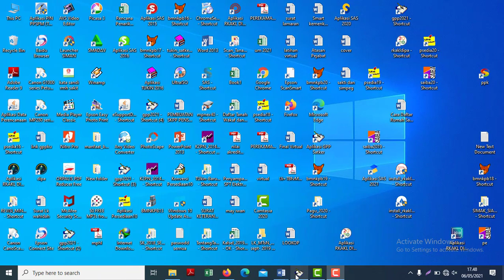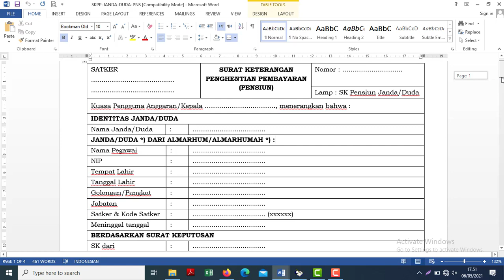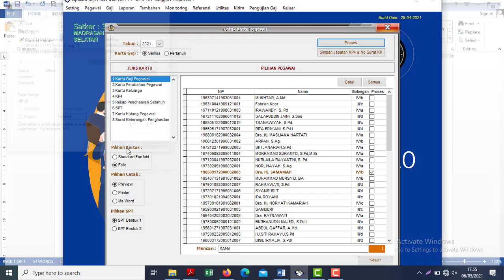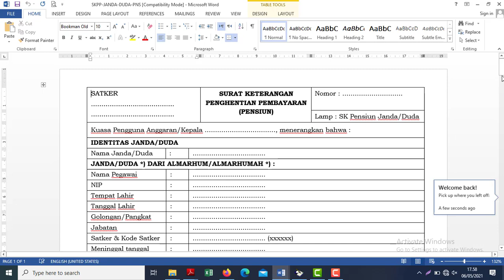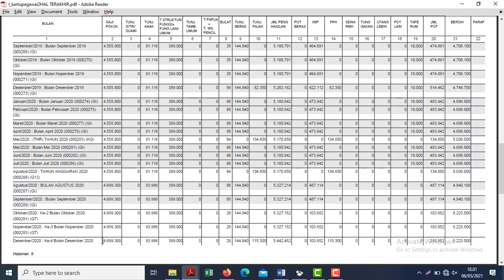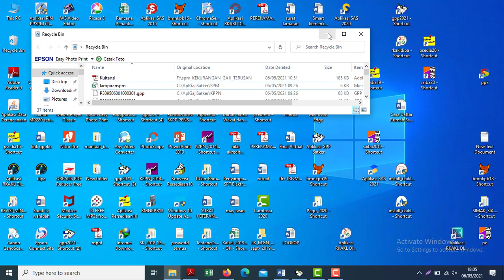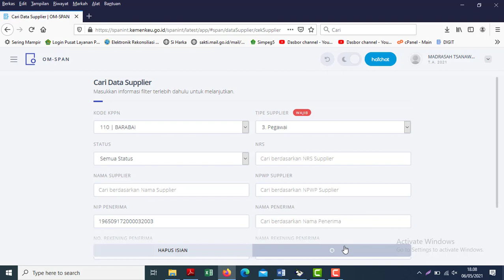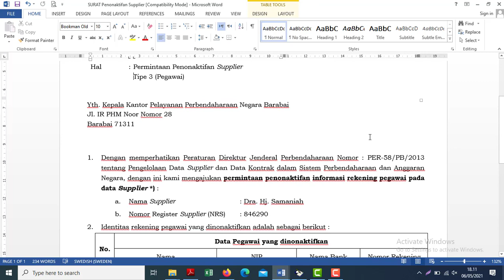Cara Pembuatan SKPP Pensiun Janda/Duda/ Satker (Terbaru)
Pada kesempatan video kali ini saya sampaikan cara pembuatan SKPP Pensiun Janda/Duda/Anak Satker. Untuk bahan dan format SKPP bisa di unduh di sini
Mohon ma'af dan ampun jika terdapat kesalahan.